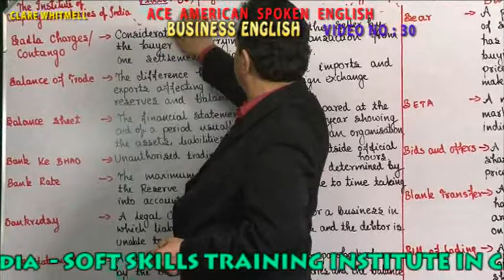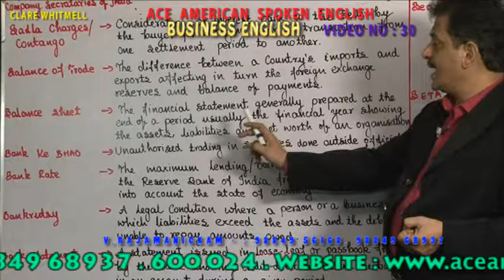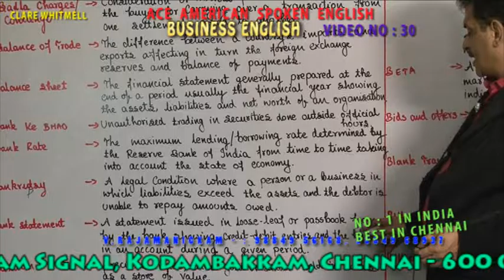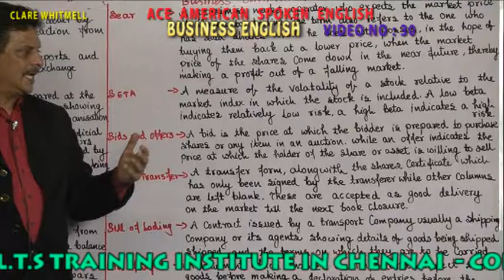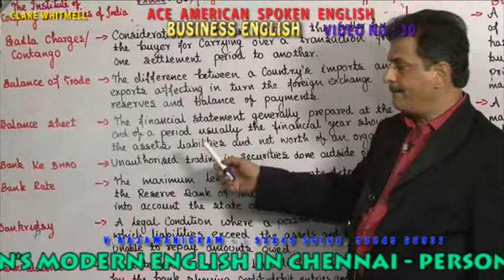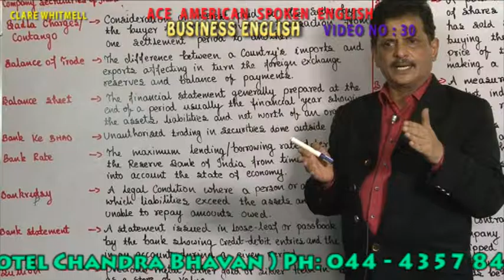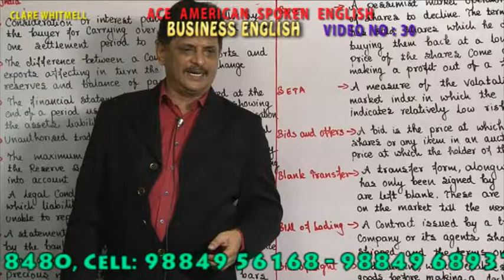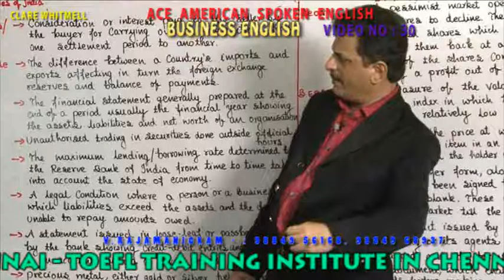BUSINESS ENGLISH VIDEO 030